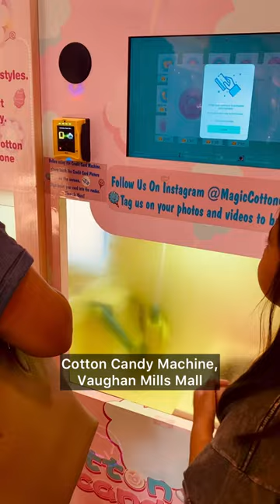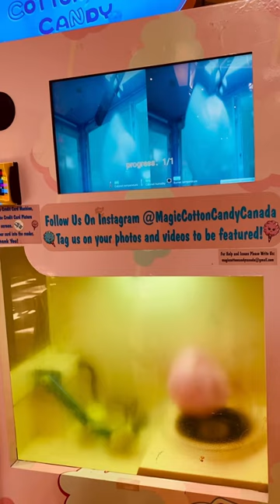Cotton candy machine, Vaughan Mills Mall 🍖🍢有趣的棉花糖机🍭🍬🤪